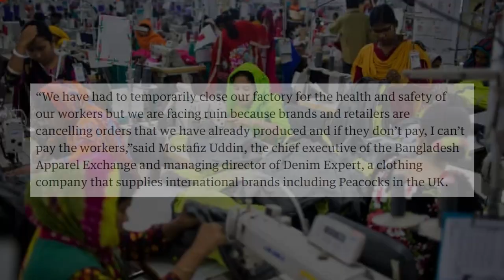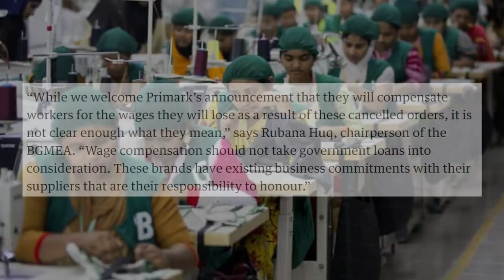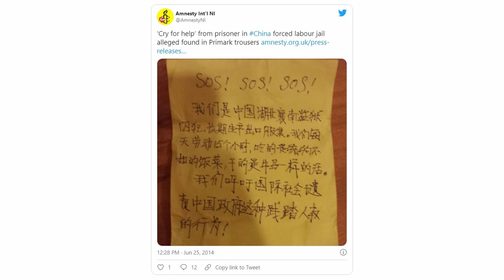Dlaczego nie powinieneś już nigdy kupować w PRIMARKU?